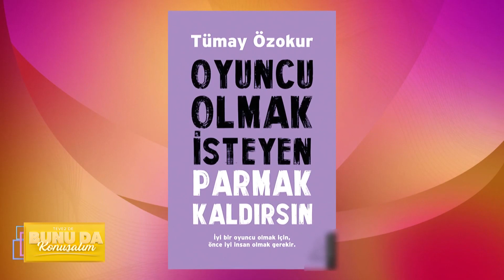teve2'de Bunu da Konuşalım | Biz Bize Sohbetler'in Konuğu Ünlü Menajer Tümay Özokur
Didem Uzel Sarı ve Aylin Çetinkaya'nın sunduğu Bunu da Konuşalım'a konuk olan Ünlü Menajer Tümay Özokur tecrübelerini ve projelerini teve2 ekranlarında paylaştı.